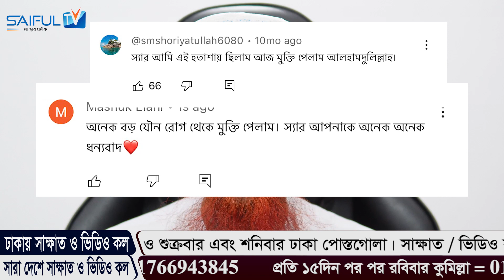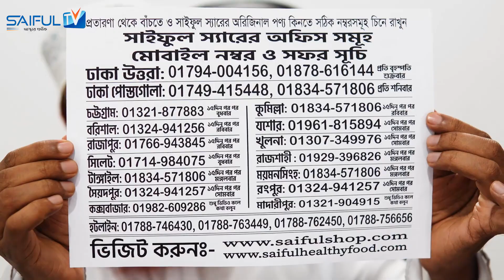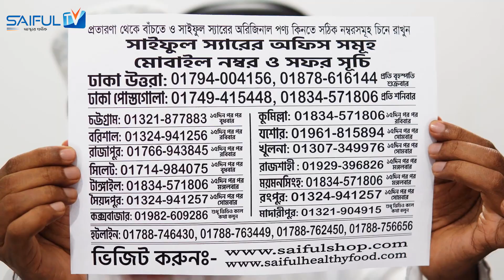জটিল যৌন সমস্যা? সাইফুল স্যারের ফ্রি পরামর্শ নিন। SAIFUL TV